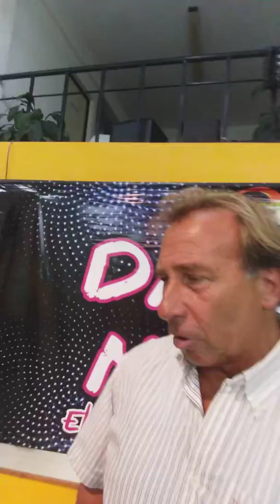Dance Match 2019. Performance Corrientes